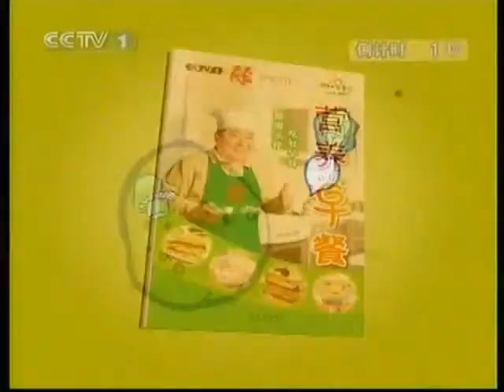2009.10.05.天天饮食_蟹黄狮子头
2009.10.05.天天饮食_蟹黄狮子头